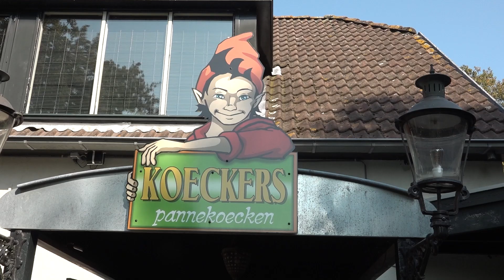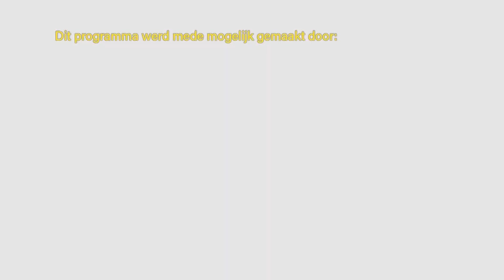Gouden Bruidsparen deel 1 1974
Twee maal per jaar nodigt de gemeente Gouden Bruidsparen uit voor een gezellig samenzijn. Deze keer was deel 1 aan de beurt van de paren die in 1974 getrouwd zijn.
"De Oranje-Bruine Generatie"